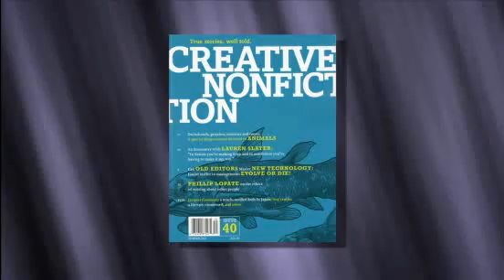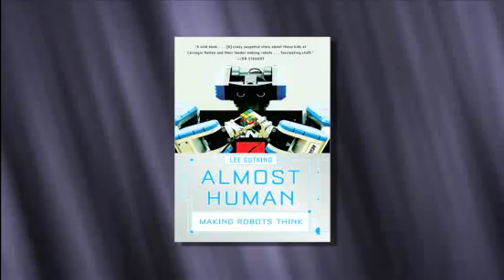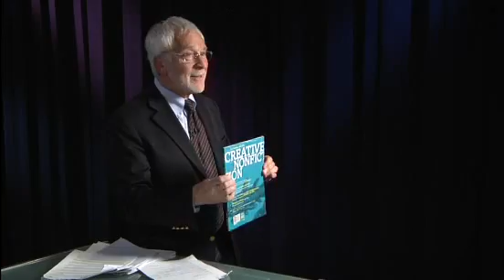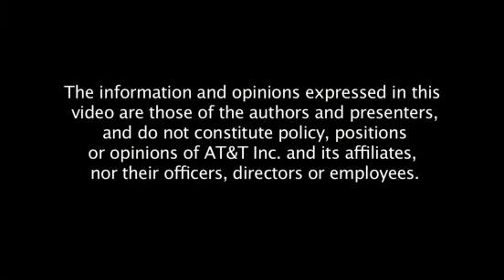Lee Gutkind talks about Creative Nonfiction Writing for Scientists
Lee Gutkind, founder of Creative Nonfiction offers storytelling advice to scientists, engineers and technical writers who want their work to be remembered.

Author Summary

Lee Gutkind, dubbed by Vanity Fair as "the Godfather behind creative nonfiction," is the author and editor of more than 20 books, including the award-winning Many Sleepless Nights, a chronicle of the breakthroughs in the organ transplant world. He is founder and editor of Creative Nonfiction and Distinguished Writer-in-Residence in the Consortium for Science, Policy & Outcomes and Professor in the Hugh Downs School of Human Communication at Arizona State University.

Gutkind has lectured to audiences around the world—from China to the Czech Republic, from Australia to Africa and most recently, Egypt, where his lectures and workshops concerned, "Writing the Revolution." His other topics include robots, healthcare and the worldwide storytelling explosion. The need for a personal and public narrative--begins in literature, but extends to advertising, business, politics, law and science, says Gutkind.

Most recently, Gutkind's anthologies, Becoming a Doctor: From Student to Specialist, Doctor-Writers Share Their Experiences was published by W.W. Norton and Twelve Breaths a Minute: End of Life Stories, a topic about which he speaks with passion and authority, was published by Southern Methodist University Press.

Publication Summary

Creative Nonfiction was the first and is still the largest literary magazine to publish, exclusively and on a regular basis, high-quality, nonfiction prose. The journal has consistently featured prominent authors from the United States and around the world and has helped launch the careers of some of the genre's most exciting emerging writers, as well as helping establish the creative nonfiction genre as a worthy academic pursuit.

Printed in Pittsburgh, PA, by Mathews Color Corporation, Creative Nonfiction has a circulation of 7,000 and is distributed in the U.S. by Ingram Periodicals Inc., Media Solutions, and Source Interlink Distribution.